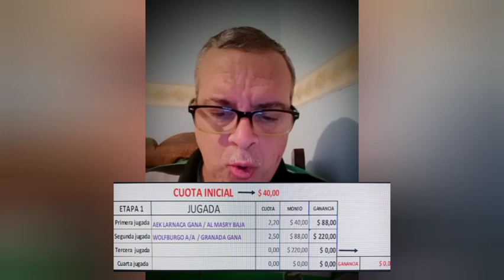Tu parley Fijo KJ, información deportiva para jugar Fútbol, NFL, NBA y HOCKEY 21-01-2023